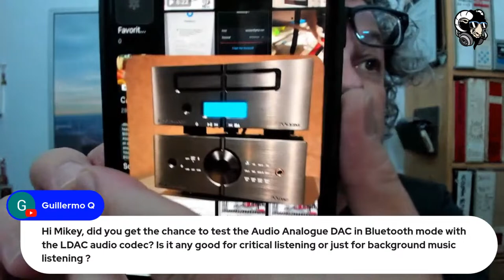LIVE WITH MIKEY !! 9PM Tonight !!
Again, I dive into how the misinformation makes it to your plate  for you to eithyer gobble up or spit out , its your choice.  To think the powers that be in this iundustry care about how it sounds in your room , is complete lunacy. There is one goal and one goal only . Move the pieces they put the focus on .